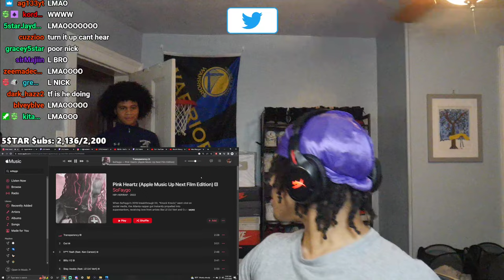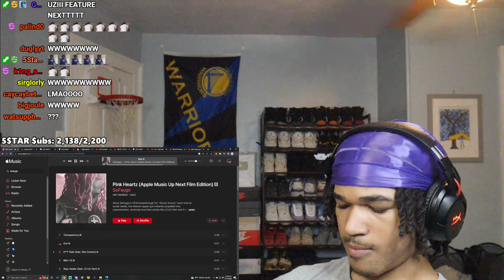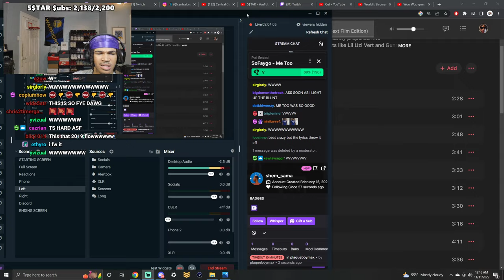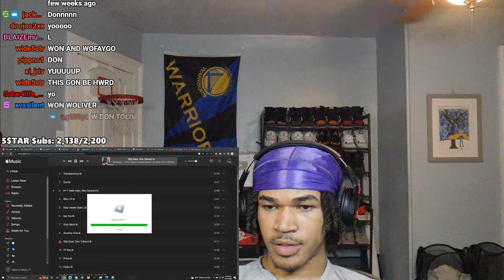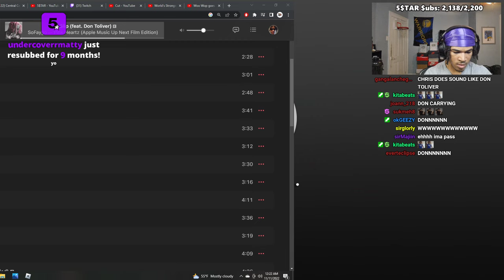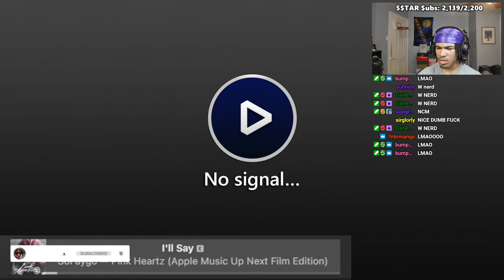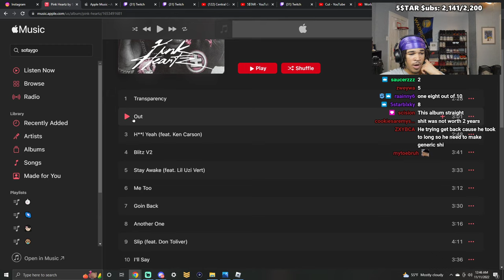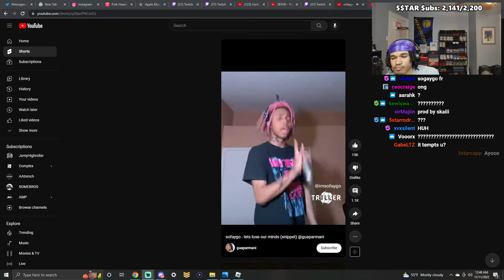plaqueboymax Reacts to $oFaygo "Pink Hearts" (FULL ALBUM)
0:00 FAYGO DROPPED
0:59 Transparency
3:45 Out
7:18 Stay Awake (ft. Lil Uzi Vert)
11:06 Me Too
14:20 Goin Back
19:18 Slip (ft. Don Toliver)
23:33 I'll Say (Bro deadass playing roblox LMFAO)
27:35 Price
31:29 Took Off (ft. Gunna and DJ Khaled)
36:46 Greed
39:05 Marvelous
42:03 Forever

◇ Info◇
Timestamps : Memo
Thumbnail: me
Editing: me